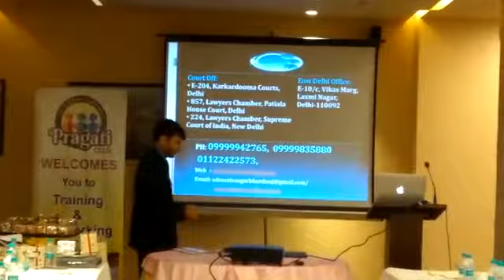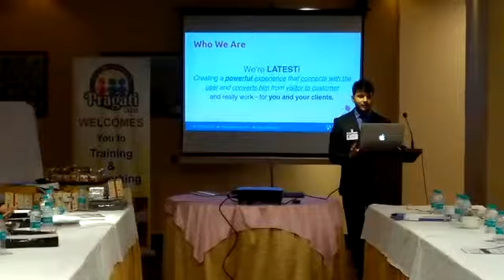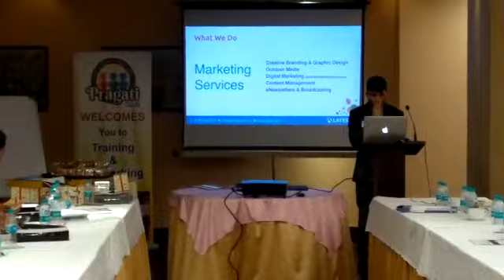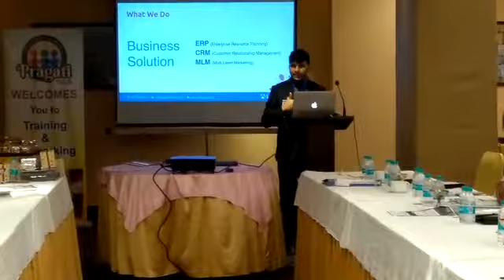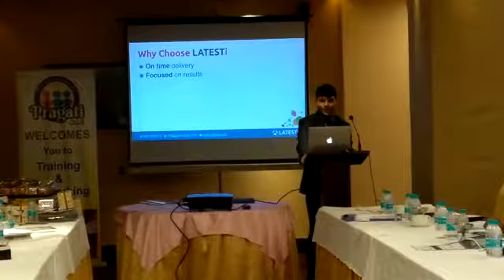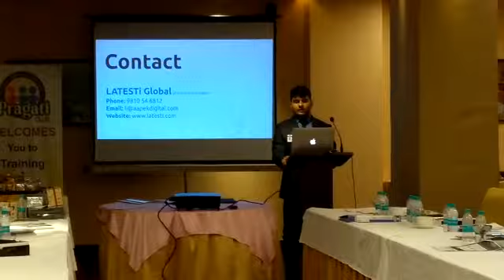Pragati Club - Product Presentation of Mr. Deepak Gaur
Pragati Club's next meet : 20 August 8.29 am Hotel Woodapple

PRAGATI CLUB